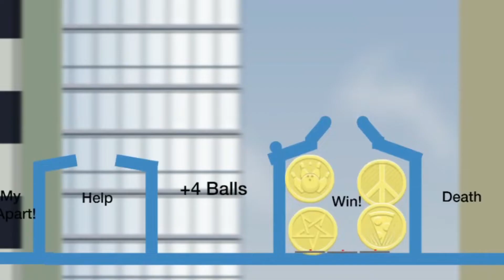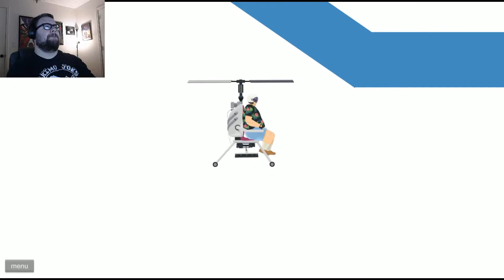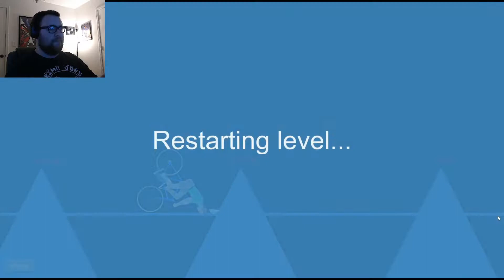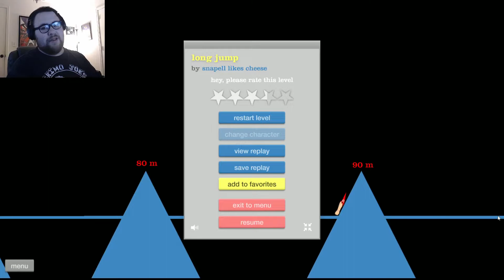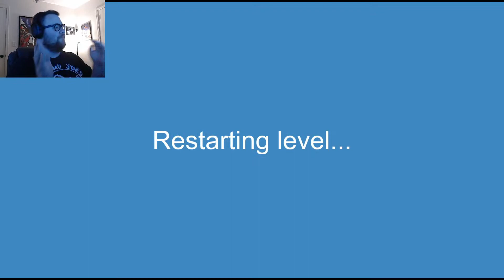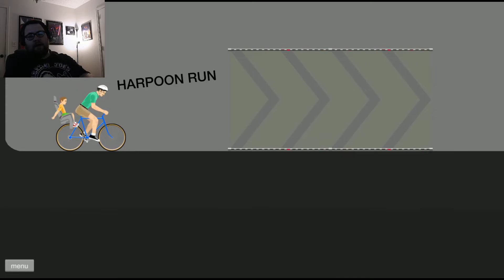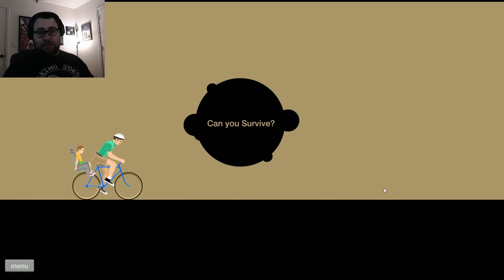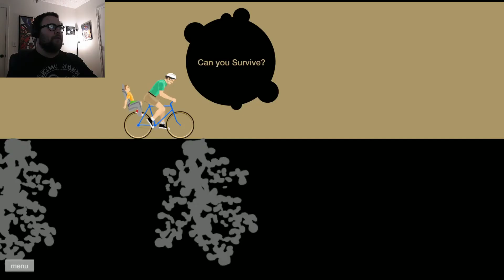WORST LEVELS I'VE EVER PLAYED | Happy Wheels